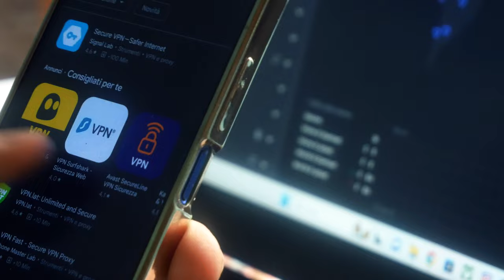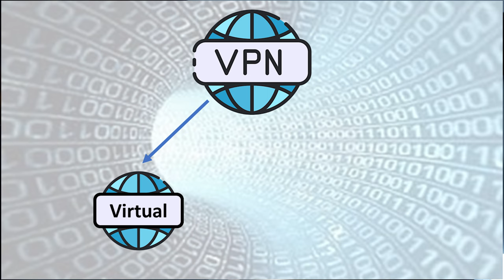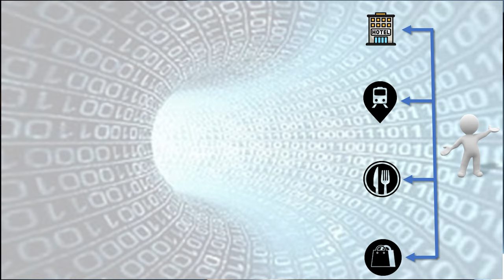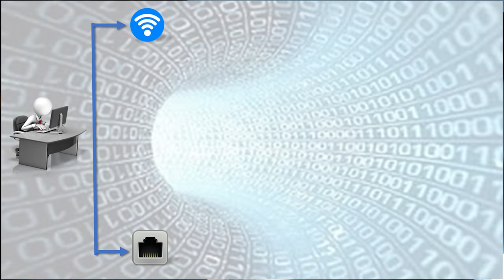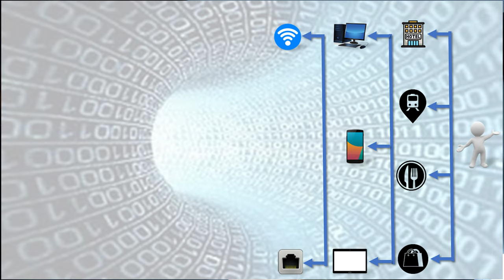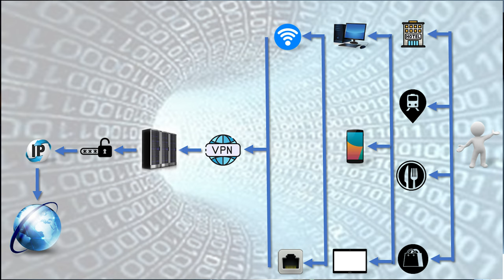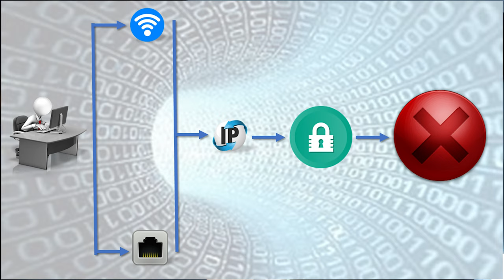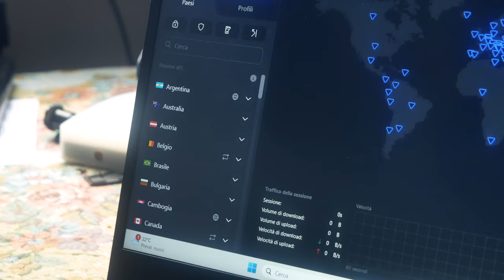Una VPN può proteggere la tua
Ragazzi cari. Secondo voi: quanto è importante per voi la sicurezza online, navigare in sicurezza, anonimi senza che nessuno ne tenga traccia o se lo fosse in automatico cancellarle subito dopo. in questo video vi parlerò di connessioni vpn indipendentemente dai vari servizi da cui viene offerta. In questo video vi spiegherò in parole semplici con alcuni grafici ciò che potrebbe succedere senza una vpn attiva con e cosa succede se ne attiviamo una. Ovviamente link completo al video completo qua in basso...

Protonvpn (Lo uso io) Mi trovo molto bene ed ha qualche protezione in più rispetto agli altri 2 elencati sotto

Capitoli
00:00 - Intro
00:50 - Dove e quando utilizzo la VPN
01:24 - Premessa
01:53 - Cosa vuol dire il termine VPN
02:14 - Cosa potrebbe succedere senza VPN attiva
05:26 - Come avviene e cosa succede durante una connessione VPN
07:57 - Vantaggi e svantaggi (Parere mio esperenziale)
08:46 - Cosa succede ai nostri dati prima e dopo una connessione VPN
09:39 - Quanto costa un servizio VPN?
10:31 - Saluti  finali